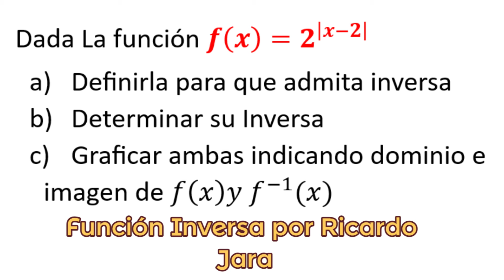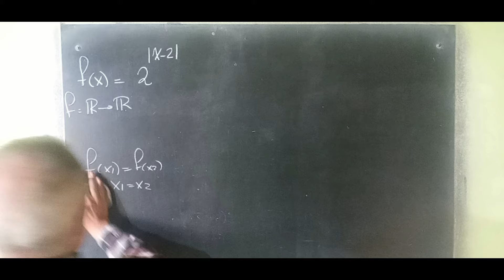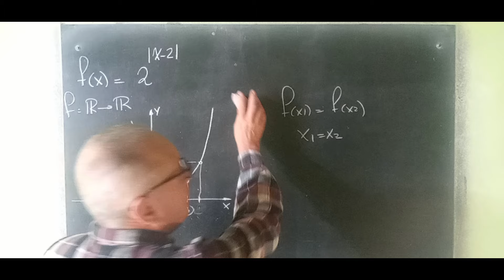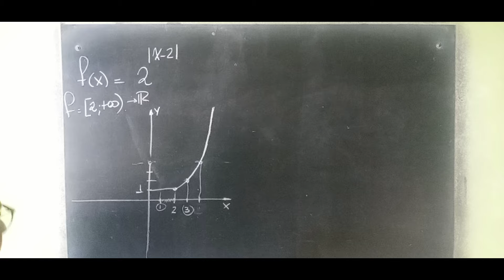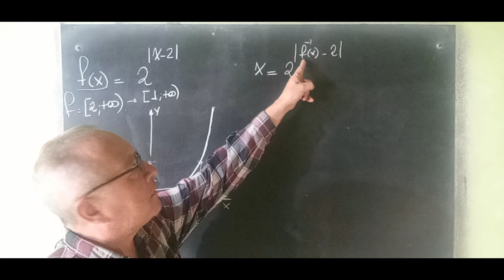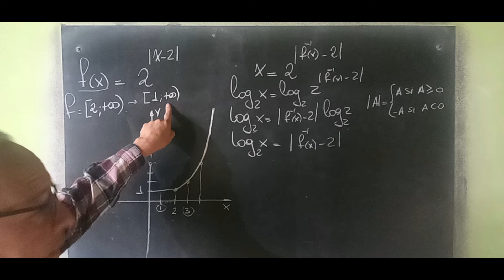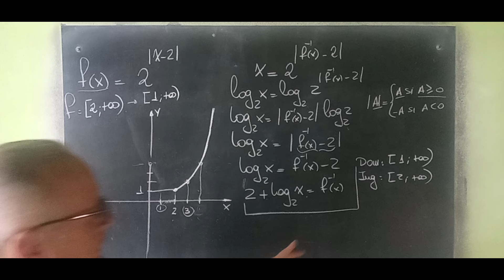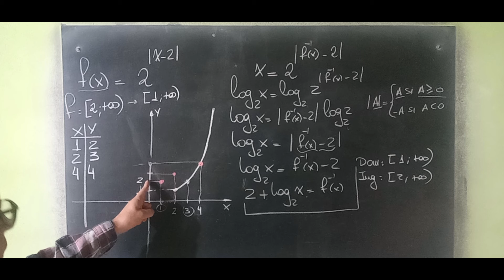Función Inversa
Función Inversa@RicardoJara277